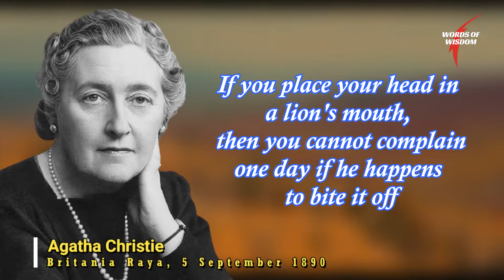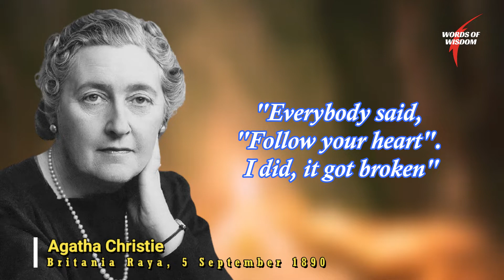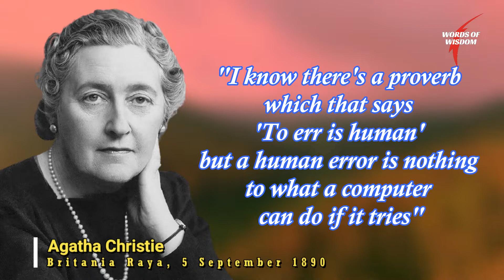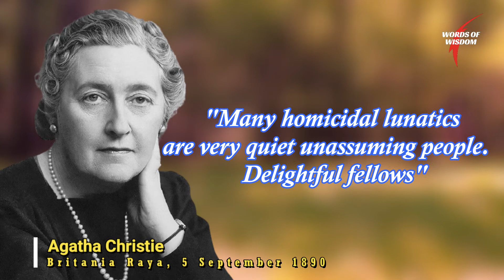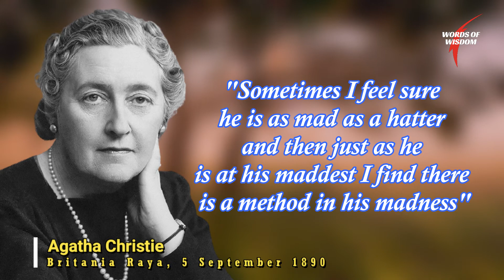How wisely said agatha christie quotes changing the outlook - words of wisdom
How wisely said agatha christie quotes changing the outlook
I have always admired women who can combine beauty with wisdom. Agatha Christie gave the world many wonderful detectives. Today I wanted to share with you her quotes and wise words that helped me to take a fresh look at life.